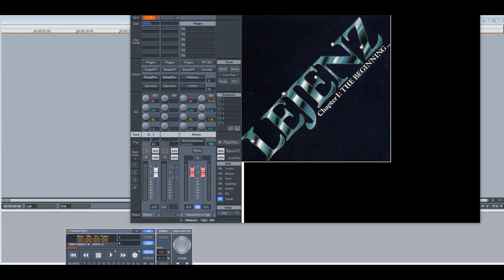Lejenz – All of My Lovin’ (Slowed Down)